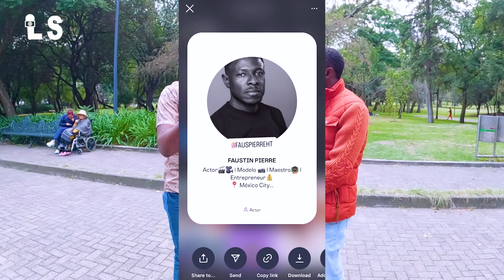Eske pa gen Migran ki alèz MÉXIQUE vre? 🇲🇽 🤔